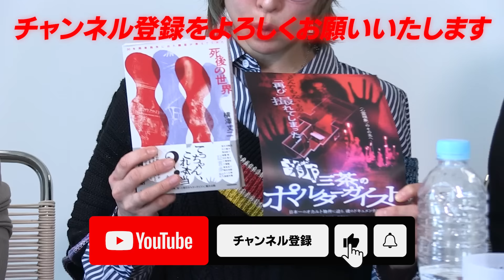GHQの日本弱体化計画。その具体的な事例【都市伝説です!!】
GHQ日本弱体化計画。日本人に罪悪感を。
3S政策（スクリーン・スポーツ・セックス）。
日本人から思想をなくす。体育座り推進。パンと牛乳。あぐらNG。
背骨を曲げる。出る杭を打つ教育。古武術禁止。添加物推進。

‹出演›
ウマヅラさん（ウマヅラビデオ）
角由紀子さん（ヤバイ帝国）
ツッチーさん（デイトナ・インターナショナル）

●書籍「死後の世界」　著・横澤丈二　　2024年6月17日 [月] 発売
映画『三茶のポルターガイスト』で話題になった横澤丈二による最新刊!
数奇な運命で出会った9歳の幽霊の男の子てっちゃんが著者に話してくれた死後の世界。この先の未来。衝撃の体験をありのままに綴った、新説・霊界のルールと予言の記録。

●映画「新・三茶のポルターガイスト」　　2024年6月21日 [金] 公開
監督：豊島圭介　出演：角由紀子／横澤丈二／小久保秀之／山崎詩郎　ナレーション：東出昌大
科学VS心霊！その真実を暴くのはあなたかもしれない...　照明の明滅、鏡から噴き出す水、壁に取り付けられた時計の落下、そして白い手――。数々のYouTuberやテレビの取材が殺到し、某テレビ番組では放送不可能とされ、その真相を突き止められなかった場所にオカルト編集者・角由紀子が再び潜入！定点カメラ、降霊術、サーモグラフィ、ついには物理学者・超心理学者を交えて"徹底検証"し、我々の想像を超える‹物体›の撮影に遂に成功した。
映画館 → ヒューマントラストシネマ渋谷、池袋シネマ・ロサ、新宿シネマカリテ他 全国ロードショー！

【デイトナ・インターナショナルのYouTubeとは】
株式会社デイトナ・インターナショナルの「好きと楽しいをシェアする」チャンネルです。

【オカルト情報募集！】
オカルト情報・取材に行って欲しい心霊スポット・心霊写真または動画・UFO宇宙人の写真または動画・ゾゾゾッとする話・心霊体験談・自称霊能者・自称超能力者・自称宇宙人の方も募集しています!!

【デイトナ・インターナショナルのYouTube（YouTu部）の概要】
好きと楽しいをシェアするチャンネルです。
株式会社デイトナ・インターナショナルの社員の「好きと楽しい」シーンを【部活】として動画制作し、視聴者の皆さまへシェア致します。たまにジャンル関係なく、その道のプロの方に出演していただく場合もございます。チャンネル内で運営する部活は、オカルト部、文化部、アウトドア部、ゲーム部、ダンス部、スニーカーヘッズ部、お祭り部、釣り部、プロレス部などがあります。毎回出演者が違いますが、そんなカオスな感じも含めて、楽しんで頂ければと思います。
コメントやメッセージを頂けると励みになります。